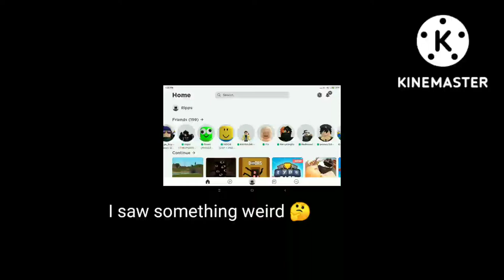why do i look like a clown? 🤔🤡| Ripps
search ro-beauty and turn around and look at the mirror 😳